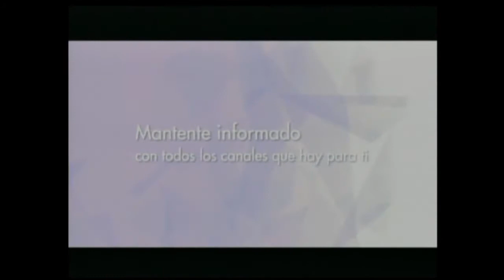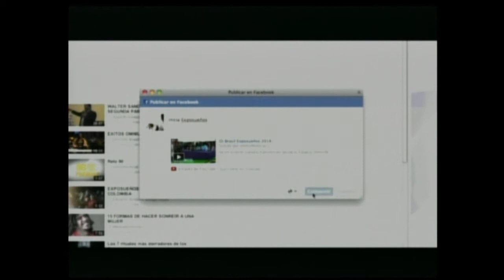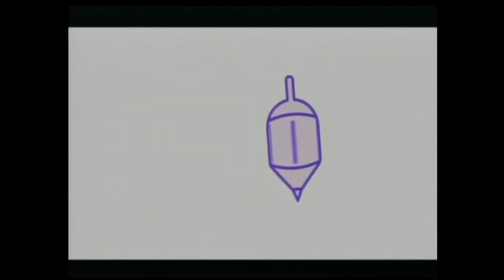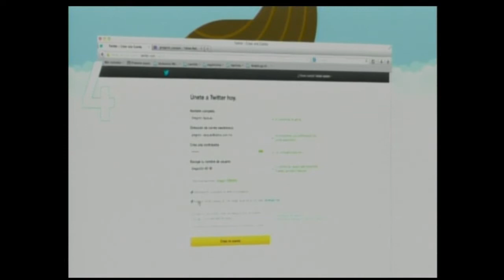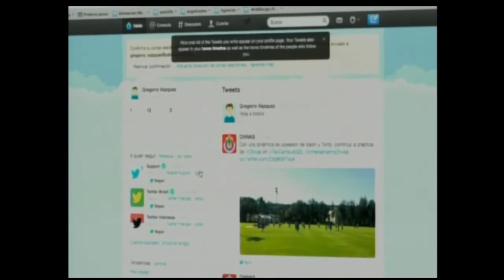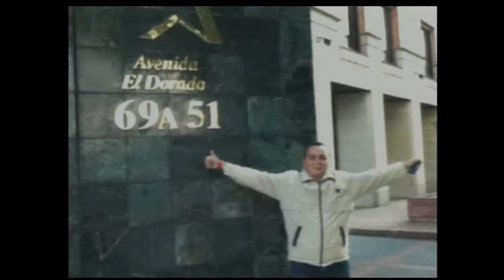José Ignacio Gutiérrez - Camino al éxito 02/04/14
En vivo con Mariana Gómez y Jorge Ochoa. Invitado especial José Ignacio Gutiérrez Bermúdez, empresario exitoso de Colombia.